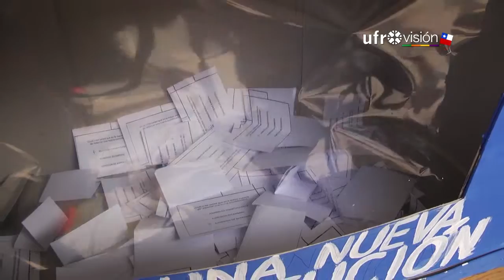Descubren "cambiazo"; Movimiento AC Araucanía; Al cine con INJUV - Ufrovisión